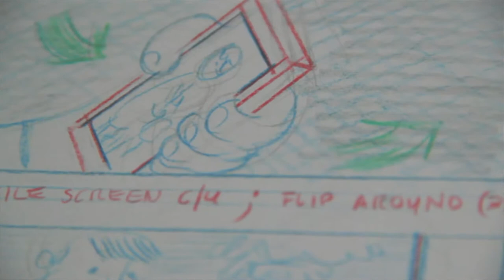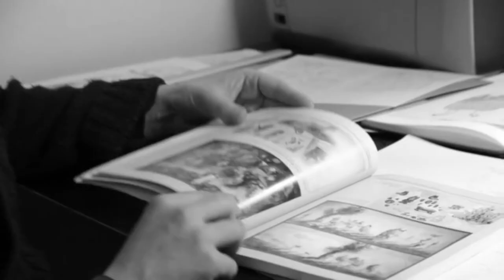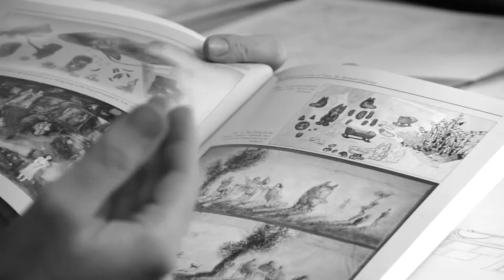Video Production Meath | John Corrigan Talks About His Inspiration | Little Cloud Productions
Irish animator  John Corrigan Talks About His Inspiration.